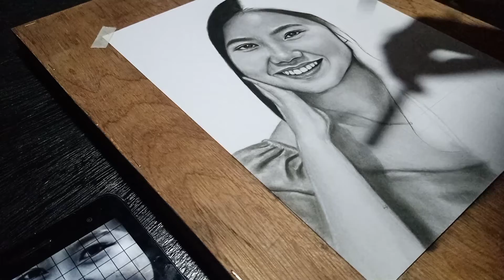Portrait || Charcoal and Graphite Drawing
Charcoal and Graphite Drawing on vellum board